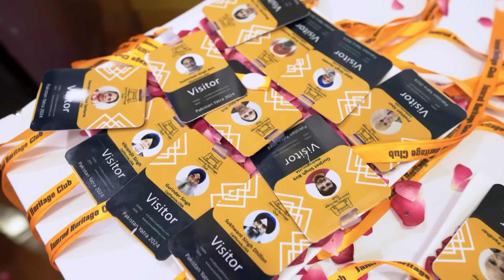Jamroad Club Usa 1st Day In Pakistan || first day introduction